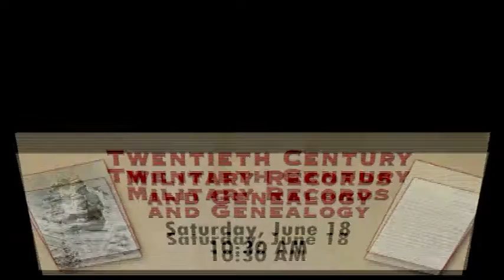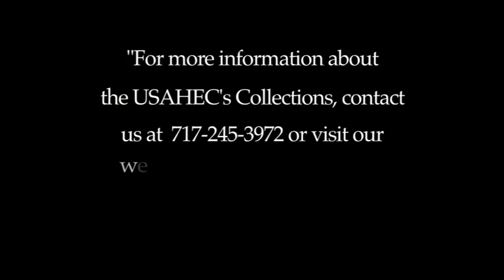Twentieth Century Military Records and Genealogy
On November 11, 1918, world leaders signed an armistice ending one of the bloodiest conflicts in human memory. Like other major military events in the twentieth century, this moment has been immortalized in popular culture, but there’s more to this story, and it is in the letters, diaries, and journals of Soldiers, and the U.S. Army’s records. Did you know these items can be the key to unlocking your family’s history and can be found at the U.S. Army Heritage and Education Center (USAHEC) in Carlisle, Pennsylvania? This presentation features an in-depth presentation by esteemed researcher and USAHEC Collection expert, Mr. Marty Andresen and includes information about using the USAHEC Collection to discover genealogy through twentieth century military records.